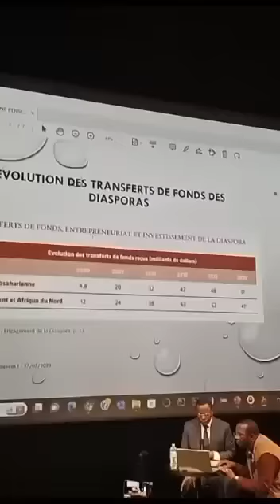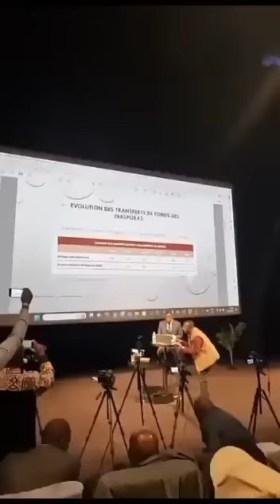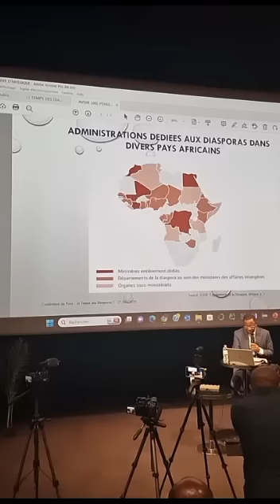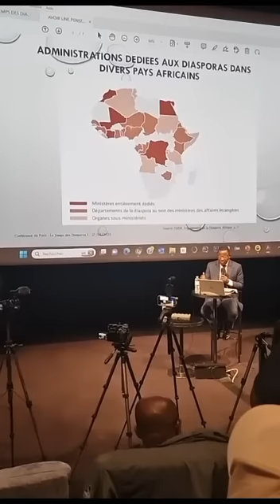EN DIRECT : conférence de Maurice Kamto à Paris voici l'énorme surprise que lui a réservé là-bas cmr